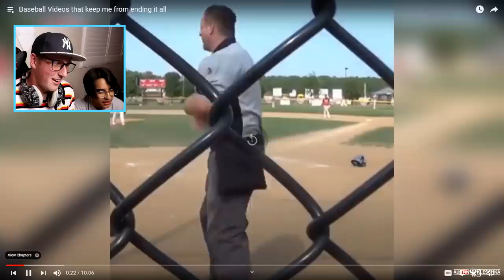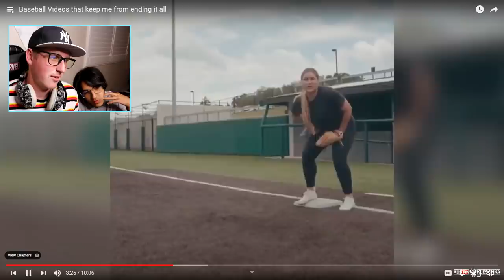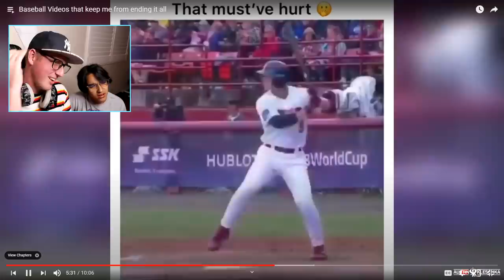LIL KERSH REACTS TO VIRAL BASEBALL VIDEOS WITH ME!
Welcome Kleschka Crew! I have been reacting to Viral baseball videos and I decided to bring in Lil' Kersh to react along with me! Enjoy!